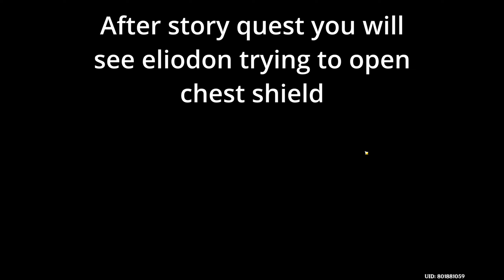Unlock this Protected Chest, Veluriyam Mirage hidden Chest Part 6, 3.8 Event - Genshin Impact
00:00 Protected Chest
00:35 2nd Eidolon
00:52 3rd Eidolon
03:03 Open Chest